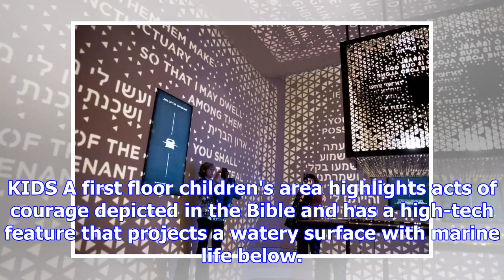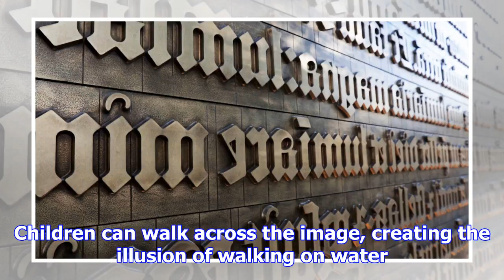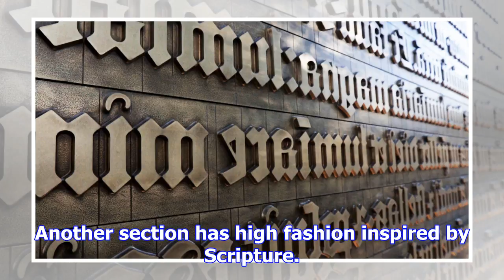Inside the $500 million museum of the bible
WASHINGTON (AP) — The massive Museum of the Bible, which opened in Washington in November, has three...